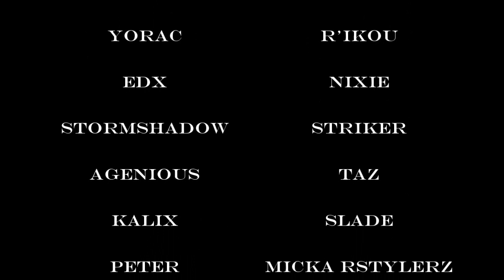OFFICIAL AFTER MOVIE FRENCH JUMPMEETING @ BOURG EN BRESSE 01 05 05 2018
Here is the summary of a beautiful After Midi between Jumpers.
Another big thank you to all participants.
Kevin MrCovin Martinelli (Mr Covin)
Tomasz ToPa Gelding (Topa)
Maxime Stormshadow Rcd (Stormshadow)
Anthony Renaud (Striker)
Peter Rcd (Peter)
Yohann (YoraC)
Romain Genna (Cyber)
Nicolas (Agenious)
Alice Nixie Gleize (Nixie)
Lucas Chastel (TaZ)
Edgar Edx Scassa (Edx)
Valentin Bassardo Basset (Bassardo)
Stéphane Rosillo (Kalix)
Kevin Renaud (Slade)
Erik Tatar (R'IKOU)
Micka RS (Micka Rstylerz)
Thank you also to the accompanying persons and those who came on purpose to see us.
The next meeting is scheduled for June 09th.
Hoping to see you more.
Hardstyle Ain 01
World-Stylerz Team
Team Infinity Jump.

Voici le Résumé d'une très belle Après Midi entre Jumpers.
Encore un Grand Merci a Tous les Participants  .
Tomasz ToPa Hongre (Topa)
Anthony Renaud (Striker)
Peter Rcd (Peter)
Yohann (YoraC)
Romain Genna (Cyber)
Nicolas (Agenious)
Lucas Chastel (TaZ)
Stéphane Rosillo (Kalix)
Kevin Renaud (Slade)
Erik Tatar (R'IKOU)
Merci également aux personnes accompagnant et ceux qui sont venus exprès pour nous voir .
Le prochain Meeting est prévu le 09 Juin .
En espérant vous voir plus Nombreux .
Hardstyle Ain 01
World-Stylerz Team
Team Infinity Jump.
A Bientôt